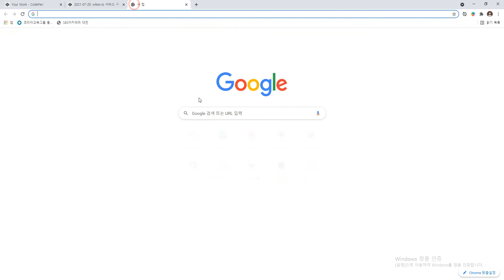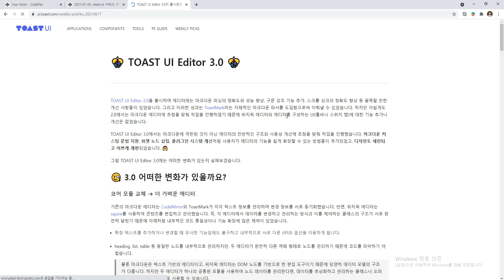21 07 29, cWS, wiken 개발, 1강, 시작합니다.